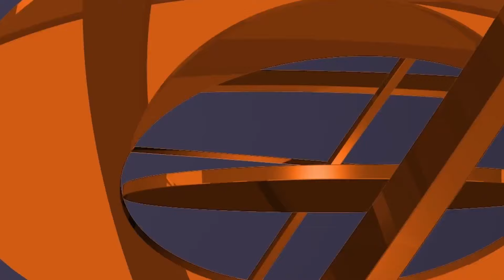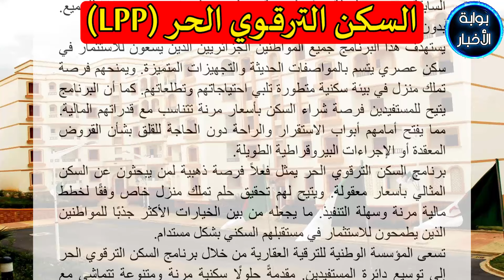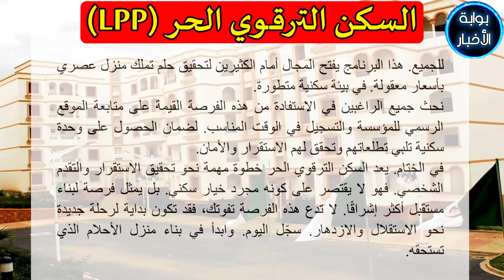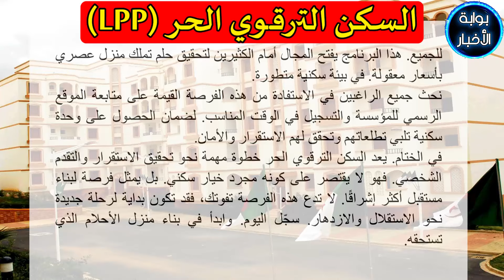خطوات بسيطة للتسجيل في السكن الترقوي الحر LPP كل ما تحتاج معرفته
في هذا الفيديو، نقدم لك دليلًا مفصلًا حول كيفية التسجيل في صيغة السكن الترقوي الحر (LPP) في الجزائر، ونشرح لك كل ما تحتاج معرفته حول شروط الاستفادة من هذا البرنامج السكني الميسر. سنتناول خطوة بخطوة كيفية التقديم، والفئات المستهدفة، بالإضافة إلى المزايا التي يوفرها هذا الخيار السكني الرائع لمن يرغب في امتلاك منزل عصري بأسعار معقولة. إذا كنت تبحث عن فرصة لتحقيق حلمك في الحصول على سكن حديث، فهذا الفيديو هو دليلك الكامل نحو النجاح في التسجيل والاستفادة من برنامج LPP.